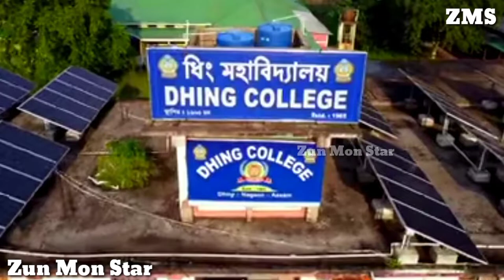ধিং মহাবিদ্যালয় ll Dhing College ll Drone Video ll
ধিং মহাবিদ্যালয় ll Dhing College ll Drone Video ll ‎@Zun Mon Star

Dear Viewers,
                I hope you are all well, this time I am uploading a new Drone video to see what Dhing College looks like.
      If you like it, please share Zun Mon Star

Dhing College Video
Dhing College Drone video
Dhing Callege Drone Short
Dhing Callege
Dhing Callege New Video
ধিং মহাবিদ্যালয়
College Video
College Drone Video
Dhing all College
Dhing All School
Dhing
Nagaon All College
Nagaon All School
Morigaon All College
Morigaon All School
Moirabari all school
collage studant
girls collage
short video
comedy video
dancing video
music video
drone short
drone video